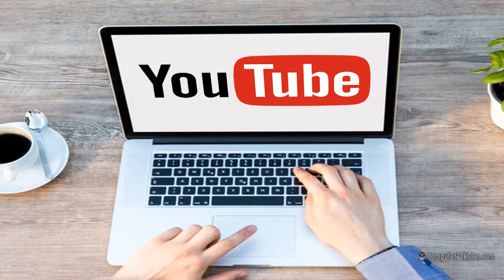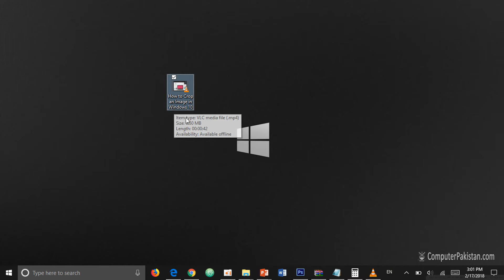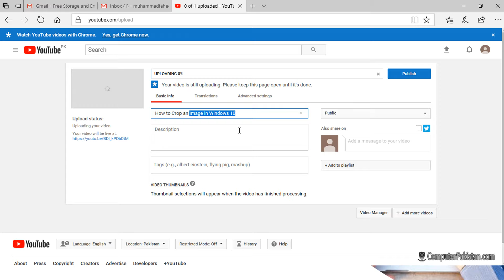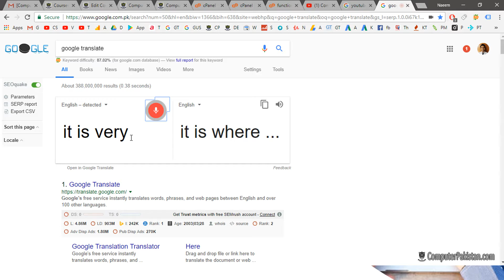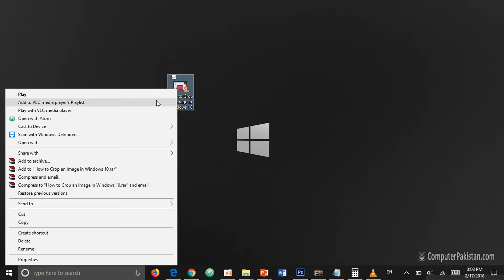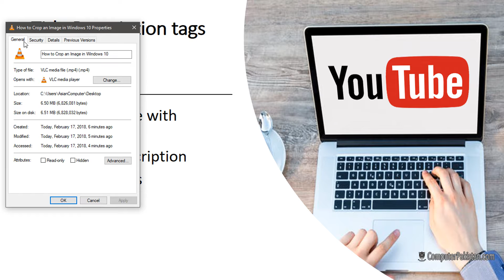4# how to upload high quality video on youtube from mobile Learn to Upload Video on YouTube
40+million views
This Complete Course Will Tell You How to Earn Money From YouTube

how to upload high quality video on youtube from mobile
best video format for youtube 1080p
how to change video quality on youtube upload
youtube video quality bad after upload
upload youtube video to my channel
youtube video quality settings
youtube studio upload video